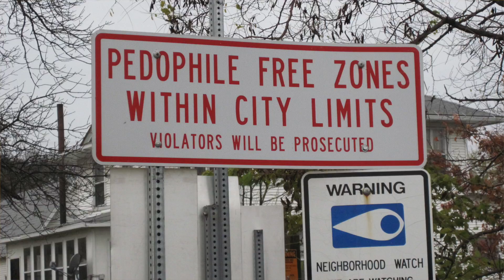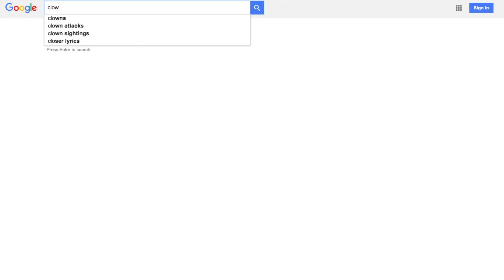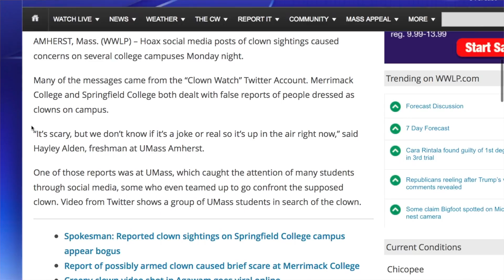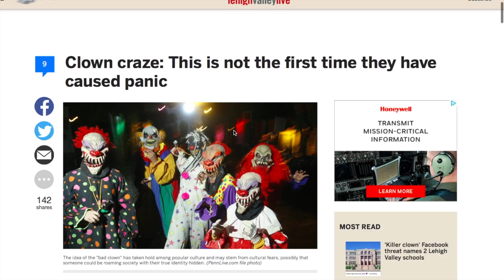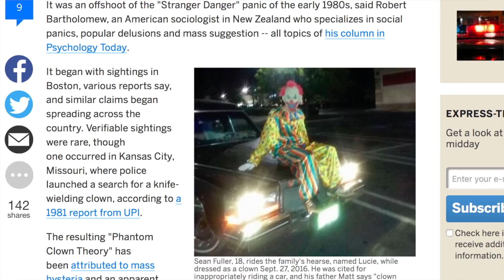Phantom Clowns / The Saturday Evening Rant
Phantom Clowns
Twitter.com/PBH365

This evening on the Saturday Evening Rant lets talk about the recent sightings of “Phantom Clowns”